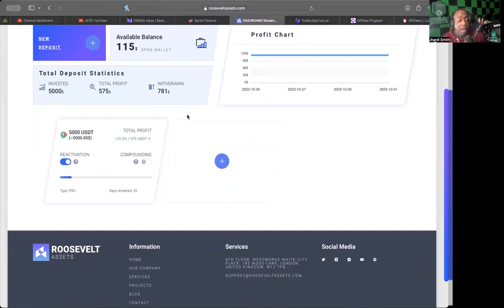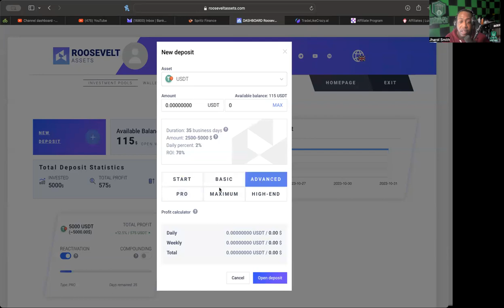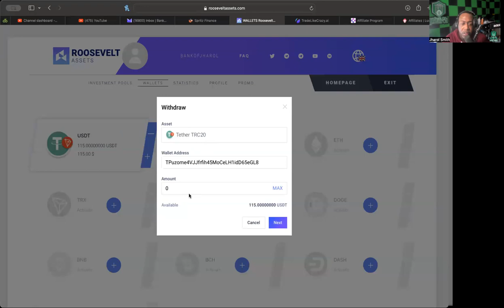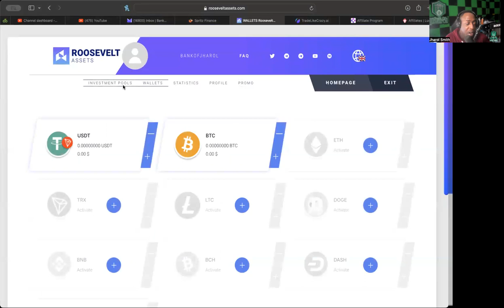ROOSEVELT ASSETS *UPDATE* (10/31/23) -- OFF TO A REALLY GREAT START!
WANT TO JOIN TRADE LIKE CRAZY?:
app.tradelikecrazy.ai/register/bankofjharol